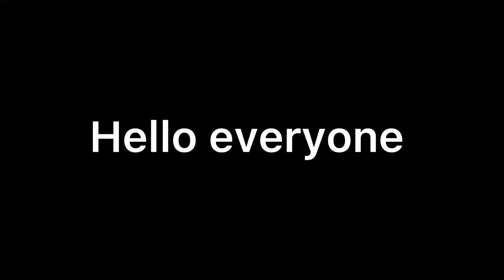How to make chiken garlic balls || Recipe of chicken garlic balls || unique recipe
My inatagram account about homemade food ideas!!

I'm on Instagram as food_at_home_89. Install the app to follow my photos and videos.

•Best recipe by naqviali!!
•Unique recipe by naqviali!!

Artist:OrangeHead